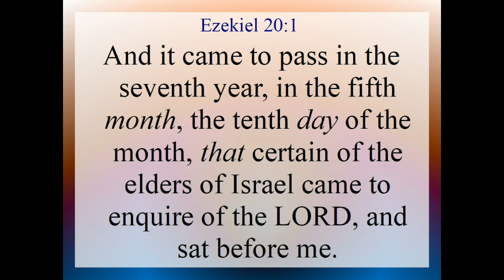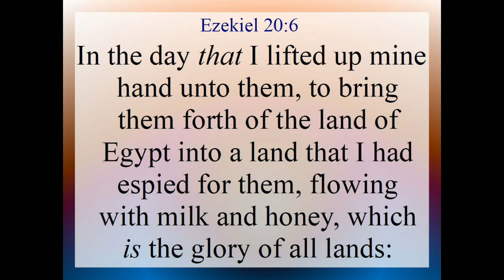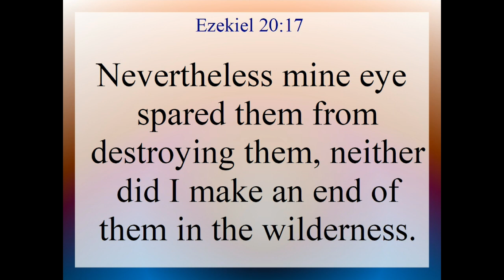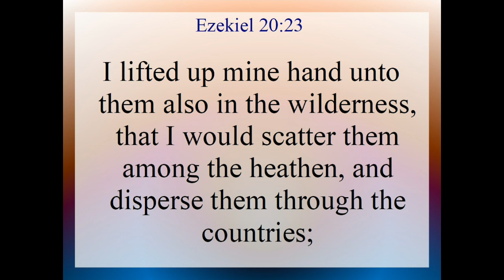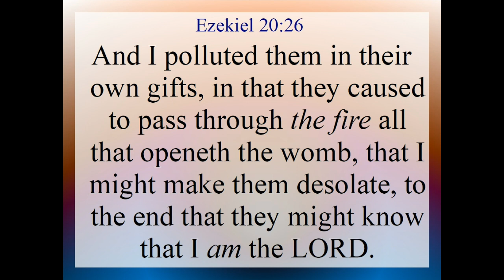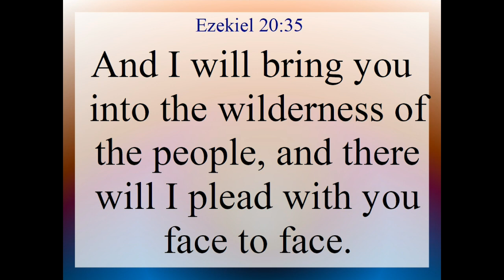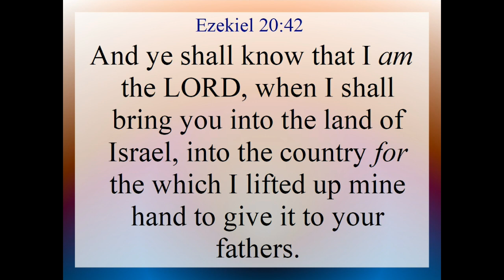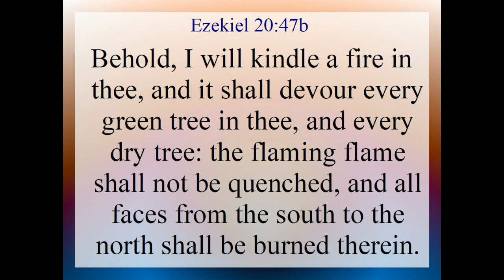Ezekiel 20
Ezekiel 20. Text and Audio is from the King James Version of the Holy Bible.